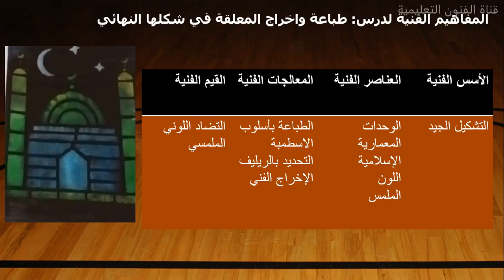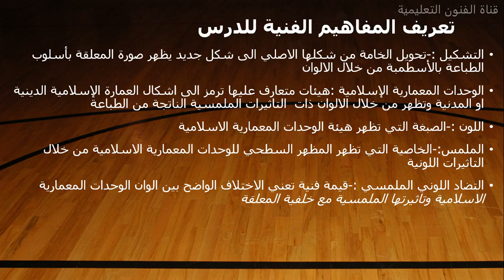درس طباعة و إخراج المعلقة في شكلها النهائي الصف السابع2022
رابط القناة👇
علامات لاتهمك🤗
الرسم,
تعليم الرسم للمبتدئين
,تعليم الرسم
,تعلم الرسم
,حيل الرسم
,تحدي الرسم
,دروس الرسم
,الرسم على الوجه
,الرسم للمبتدئين
,تعليم الرسم للبنات
,تعليم الرسم بالرصاص
,تعليم الرسم خطوة بخطوة
,كيفية الرسم
,تلوين الرسم
,احزر الرسمة
,الرسم بالرصاص
,الرسم للأطفال
,أساسيات الرسم
,الرسم بالنقاط
,الرسم بقلم رصاص
,الرسم بالأرقام
,الرسم خطوه بخطوة
,طريقة تعليم الرسم
,تعليم الرسم
,الرسم
,تعلم الرسم